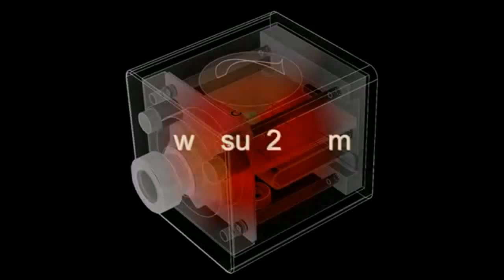SUB2r: Streaming Real Time Slow Motion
This is a screen capture of SUB2r utility which streams and simultaneously slows down the video stream in real time, producing a slow motion effect.  SUB2r USB 3.0 camera was used to stream video at 120fps (left frame) and the utility slows this video stream down to 30fps (right frame).  The utility allows the user to set the frame rate for slow motion streaming anywhere between 1 and the maximum frame rate supported by the camera. for details.